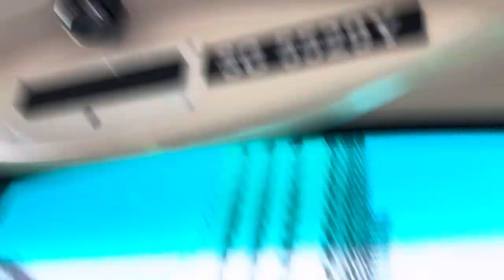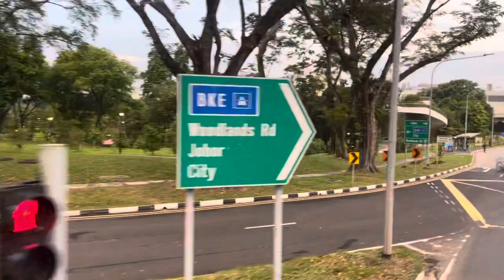[1/2] SMRT Buses Volvo B9TL (Wright Eclipse Gemini 2) (Batch 4) SG5529Y on Service 178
Recorded on 28 July 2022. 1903hrs-1923hrs. I basically decided only film SMRT Service 178 that isn't duplicative with SMRT Services 913/913M or 979. Hence, I filmed from Marsiling Road onwards. Luckily can feel the Marsiling, Admiralty Road West, as well as ulu sector of Woodlands Road!

Published on 12 August 2022, 1700hrs

Specifications:
Journey Rating: 95%
Start route: Opp Block 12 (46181)
End route: Opp Yew Tee Industrial Estate (45039)
Stop recording: Woodlands Road